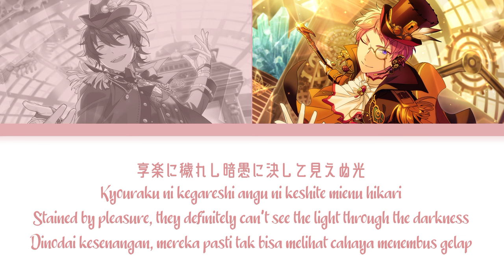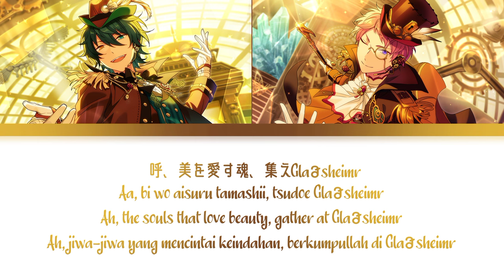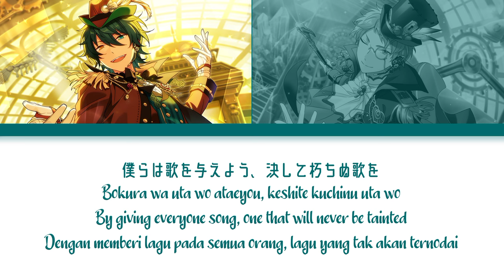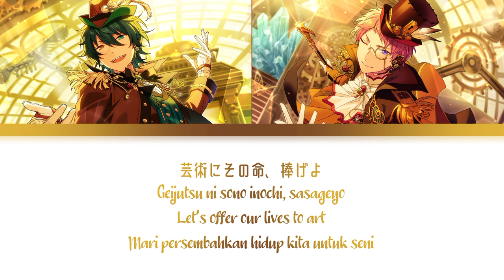【ES】 Raisanka - Valkyrie 「KAN/ROM/ENG/IND」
♪ Title Song : Raisanka
♪ Artist :
› Itsuki Shu → (CV : Takahashi Hiroki)
› Kagehira Mika→ (CV : Oosuka Jun)

♪ Album :
Ensemble Stars! Unit Song CD 3 Vol.4 Valkyrie

♪ Lyrics :

Gensou ni kumoru manako hirakite, sayani sora wo mitamae
Kyouraku ni kegareshi angu ni keshite mienu hikari
Souzou no haruka na takami e yukan, warera tomo ni
Guuzou wo nozomu orokashiki tsumi wa subete hofuran

Geijutsu ni sono inochi, sasageru
Junreishatachi
Soko e to izanaou

Raisan tobira wo hirakite saa, nozomi wo shire
Aa, bi wo aisuru tamashii, tsudoe Glaðsheimr
Hikari no miyako varuhara

Kami ga hito ni iki wo ataeta kiseki, sore ni narai
Bokura wa uta wo ataeyou, keshite kuchinu uta wo
Kouki naru gimu wo hatasubeku tsumugu inochi no gushou
Bonzoku no itadaku oroka na yume wa yagate hatsuru

Amaneku itan no koe keshisatte
Junsui na bi wo sekai ni ataeyou

Raisan tobira wa hiraita sou, toki wa kitareri
Aa, tokihanatareshi mono, so wa Einherjar
Michibiki suberu Valkyrie

Geijutsu ni sono inochi, sasageyo
Junkyou no to ni tsubasa wo sazukeyou

Raisan tobira wa hiraita saa, shikou wo shire
Aa, utsukushiki wa yuuitsu, tsudoe Glaðsheimr

♪ Note :
English
› Glaðsheimr → In Old Norse it means the house of light
› Valhalla → A majestic and large hall located in Asgard, ruled by the god Odin
› Einherjar → Those who had died in a battle and were brought to by the Valkyrie
› Martyrs → People who sacrifice, often to the death, for their beliefs

Indonesian
› Glaðsheimr → Dalam norse lama berarti rumah terang
› Valhalla → Sebuah aula megah dan besar yang terletak di Asgard, diperintah oleh dewa Odin
› Einherjar → Mereka yang telah mati dalam suatu pertempuran dan dibawa ke Valhalla oleh Valkyrie
› Martir → Orang-orang yang berkorban, sering kali sampai mati, demi kepercayaannya